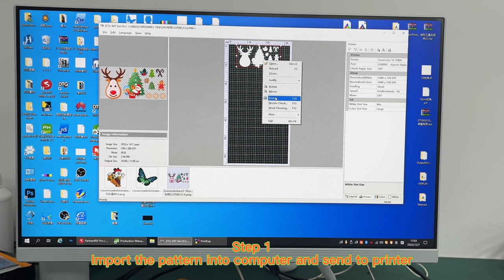EraSmart dtf printer